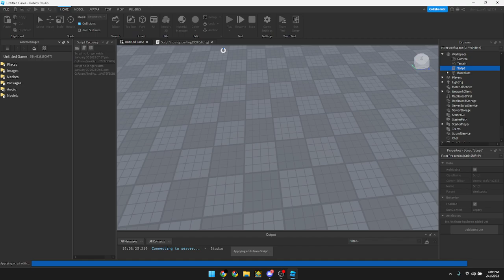testing MrBeanst's script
one person in my comments section told me to test this script so here it is